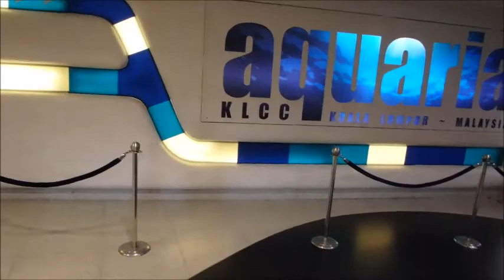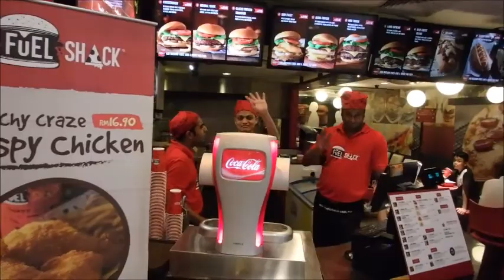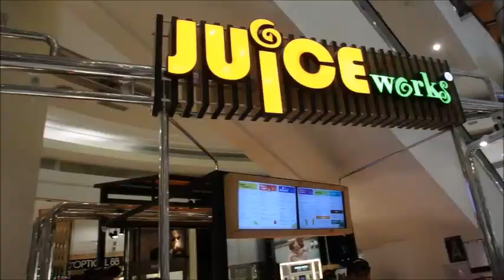Kuala Lumpur sea animals and green juice